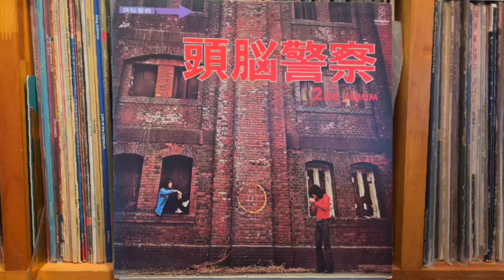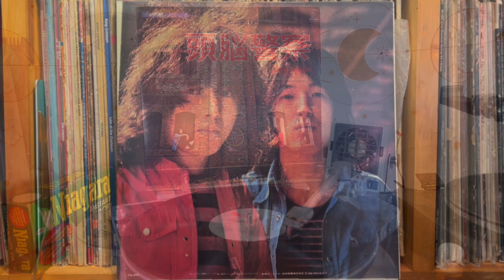お前と別れたい I Wanna Leave You - 頭脳警察 Brain Police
R.I.P. PANTA
頭脳警察 Brain Police – 頭脳警察セカンド Second
Invitation （Japan） VIH-28047  Reissue 1981年

Pioneer DJM-300-S
Korg DS-DAC-10R
1280bps